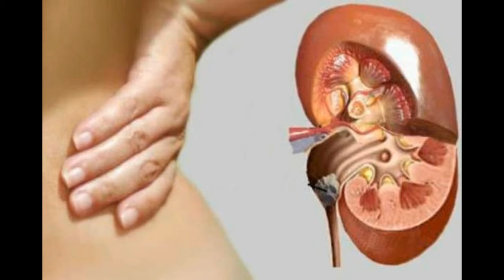पथरी से बचने के लिए बहुत आसान हैं ये टिप्स, इस्तेमाल जरूर करें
गुर्दे की पथरी मूत्रतंत्र की एक ऐसी स्थिति है जिसमें, वृक्क (गुर्दे) के अन्दर छोटे-छोटे पत्थर सदृश कठोर वस्तुओं का निर्माण होता है। गुर्दें में एक समय में एक या अधिक पथरी हो सकती है। सामान्यत: ये पथरियाँ बिना किसी तकलीफ मूत्रमार्ग से शरीर से बाहर निकाल दी जाती हैं, किन्तु यदि ये पर्याप्त रूप से बड़ी हो जाएं (2-3 मिमी आकार के) तो ये मूत्रवाहिनी में अवरोध उत्पन्न कर सकती हैं।